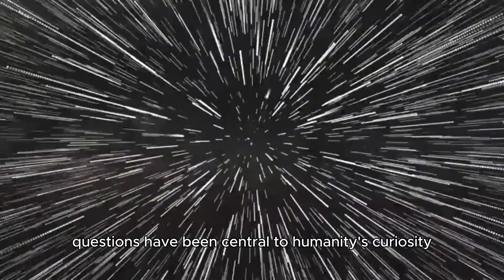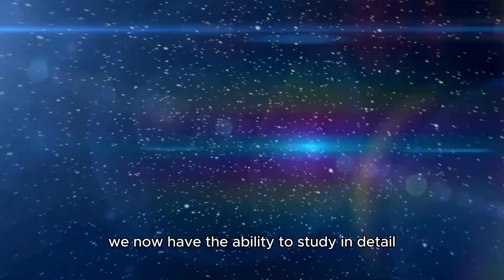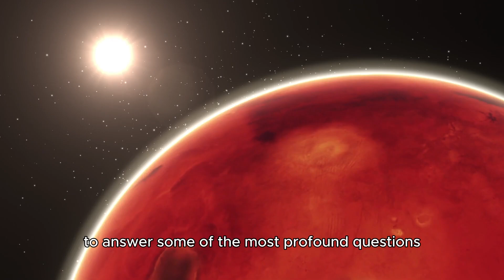James Webb Spots Mysterious Urban Lights on Proxima B – What Does It Mean?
🌌🚨 The James Webb Space Telescope has just detected mysterious urban lights on Proxima B! 🪐💡 But what does this strange discovery really mean? Could Proxima B harbor intelligent life, or is something even more bizarre happening? 🧐✨

In this video, we explore the possible explanations behind these unnerving lights and discuss the exciting implications for future space exploration. Could this be a sign of extraterrestrial civilization? 🌠🔭

Timestamps:
0:00 - Introduction: Urban Lights on Proxima B? 💡
1:00 - What the James Webb Telescope Saw 🔭
2:30 - Analyzing the Mysterious Lights 👀
4:00 - Could Proxima B Have Intelligent Life? 🧠
5:30 - The Science Behind the Lights 🔬
7:00 - What Does This Discovery Mean for Future Missions? 🚀
8:30 - Conclusion: The Future of Proxima B Exploration 🌠